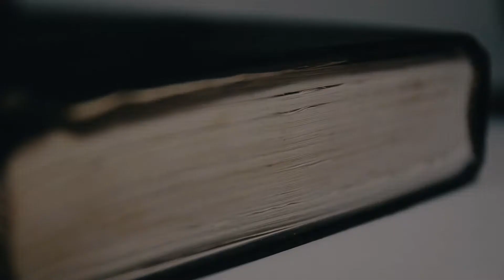Discurso de Aires Pereira na Cerimónia de Abertura da 20ª edição do Correntes d'Escritas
Discurso de Aires Pereira, Presidente da Câmara Municipal,  na Cerimónia de Abertura da 20ª edição do Correntes d'Escritas